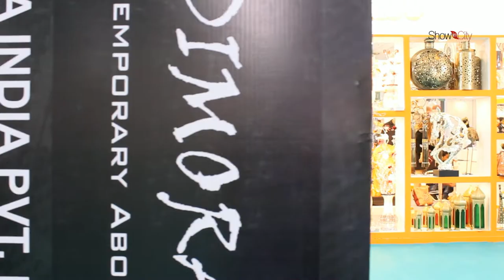Heimtextil & Ambiente India | 2018 | Pragati Maidan | New Delhi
Heimtextil is the biggest and most important platform for manufacturers, retailers and designers around the world. With 7 shows in Frankfurt, Tokyo, New York, Moscow, Shanghai and now New Delhi, Heimtextil presents a worldwide coverage of the home and contract textile industry. In addition to providing a platform for business, Heimtextil India is accompanied by high quality seminars and informative lectures on topical themes; Heimtextil India offers a comprehensive approach to Home and Contract Textile professionals. With its wide range of product groups, Heimtextil provides exclusivity, structure and orientation for the Industry.Pioneering innovations and the latest trends form the basis for new collections and changes in demand behavior, Heimtextil India will showcase the newest range of Home and Contract Textiles. Whatever the driving forces in the market are, you can be sure you will detect them first at Heimtextil.